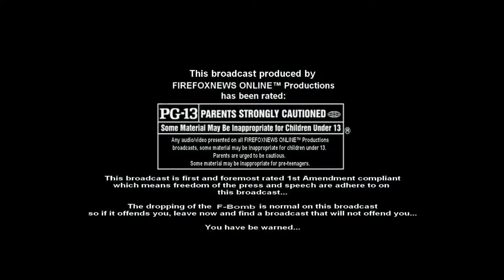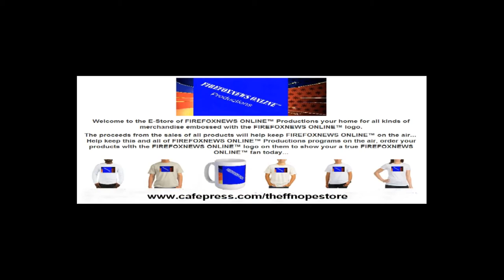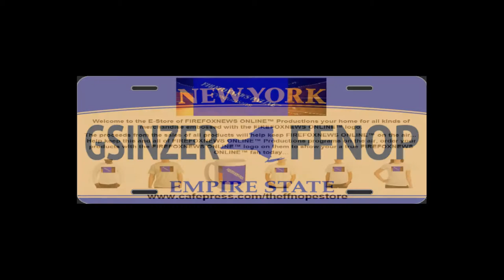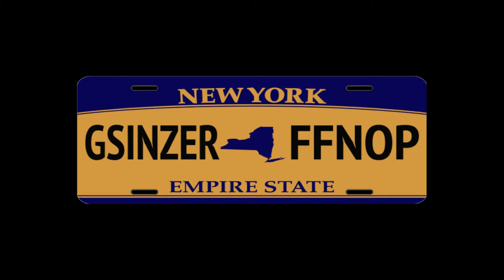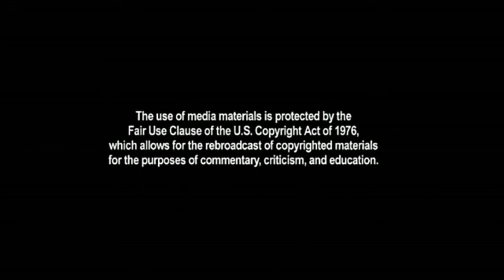FIREFOXNEWS ONLINE™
Broadcasting breaking news, Op-Ed/Commentary, News/Topics Broadcast is rated PG-13...

Chat room for broadcast: